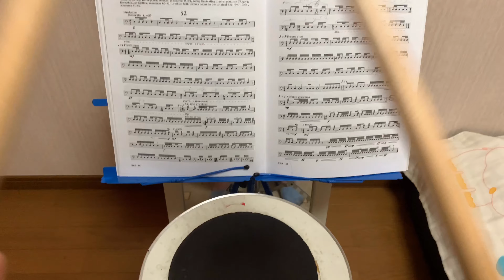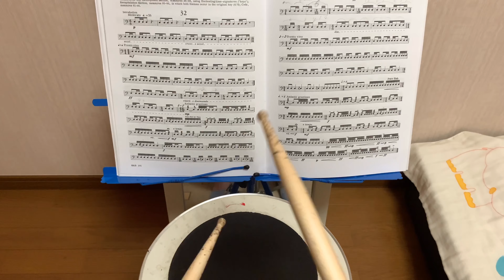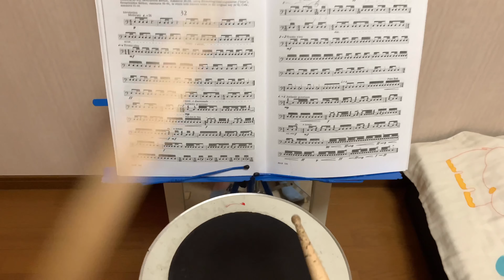Portraits in Rhythm Etude No,32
I want a new recorder or camera.

Please support.

松本ちはやパーカッションソロ第2弾
「Liddell two Apple kuchen」1200yen